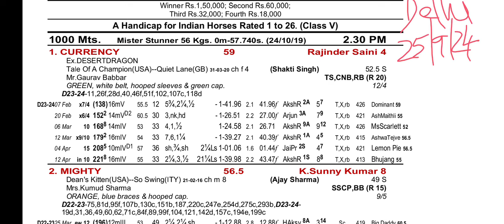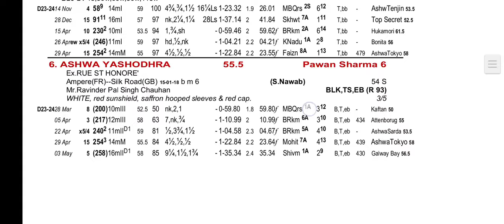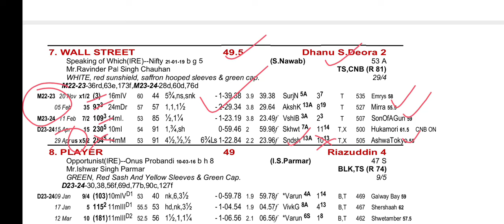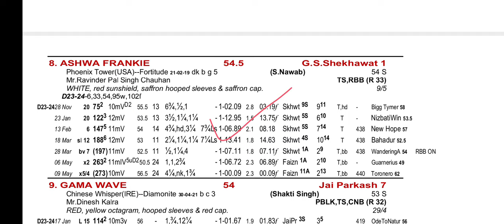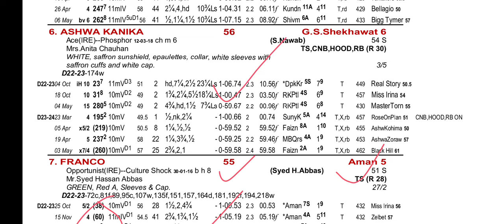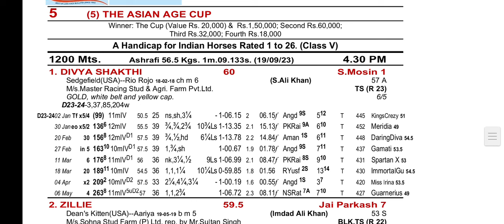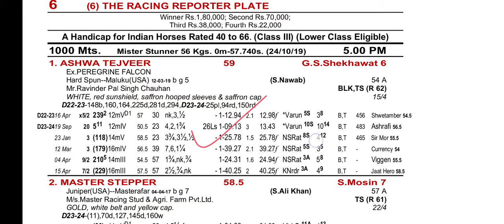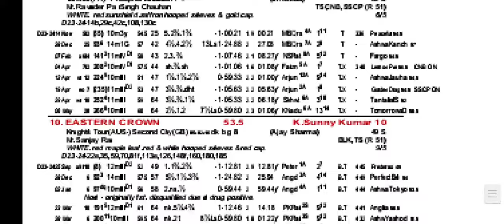Delhi Race Tips and Selection || The Asian Age Cup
Your Quories:
delhi race course club
delhi race course
east delhi riders final match
race night horse races
indian racing championship
horse racing competition in india
chennai horse race today
delhi horse full race
chennai horse race video
delhi live race
delhi horse race
race tips